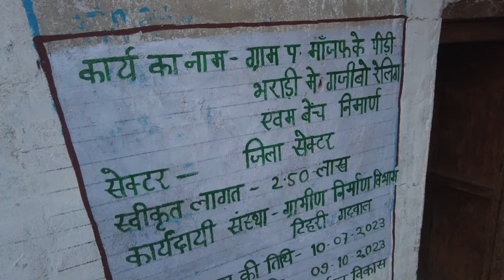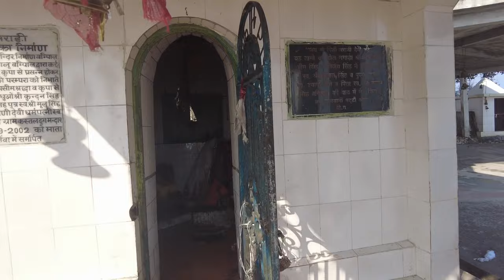Highest Temple IN Uttrakhand Ultimate 360° view/A beautifull Hill Station Near Tehri dam/UTN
We explore all videos for camping in uttrakhand, and we are finding best camping location in the forest and hill station.

Group camping in forest india

Camping location near of my Home in Uttarakhand. Guys solo camping is not Easy for Everyone, so plz search a perfect known location for camping..

video realted -
rain Camping
camping in rain india
heavy rain Camping
camping rain in india
group camping
group camping in india
group camping in uttrakhand
Not solo camping
not solo camping in india
not solo camping in uttarakhand